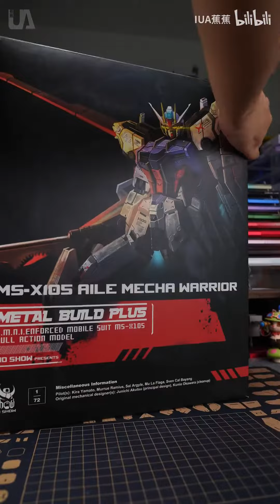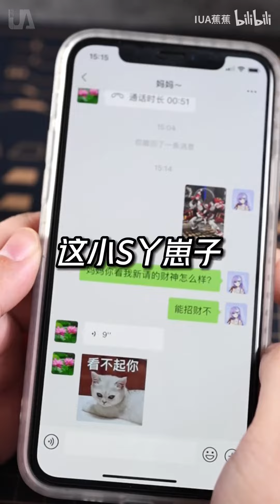2023合集来一趴！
大家好，我是IUA蕉蕉
拿到喜欢的模型能高兴一整天的女孩
养了两只白眼鼯
喜欢分享有些奇奇怪怪脑回路
有些手艺，和大家一起开心做胶